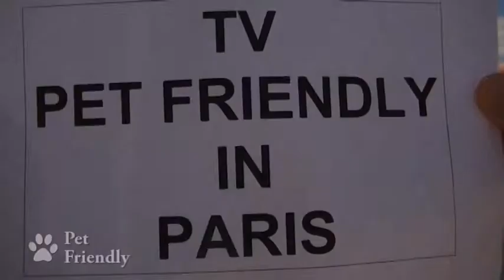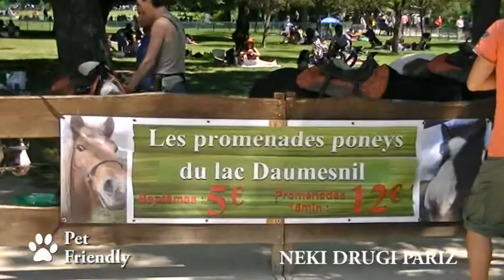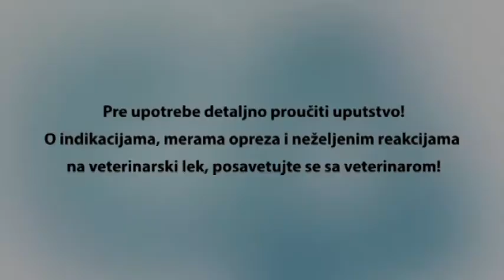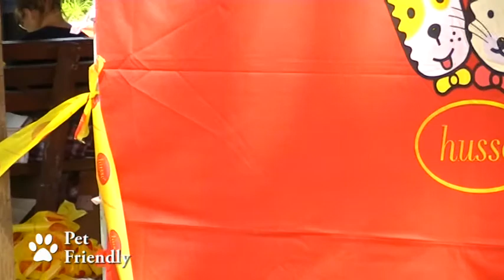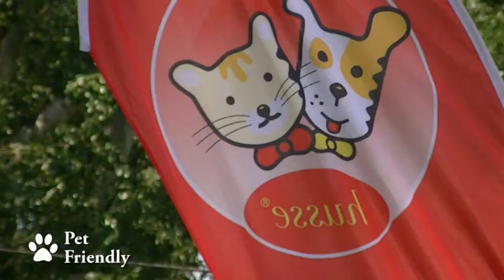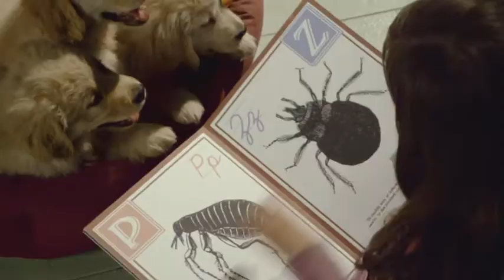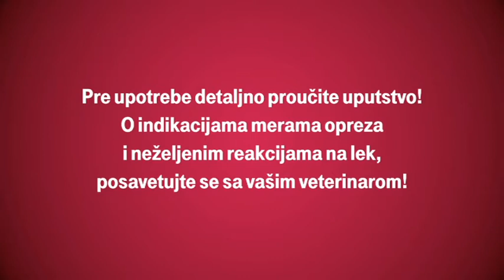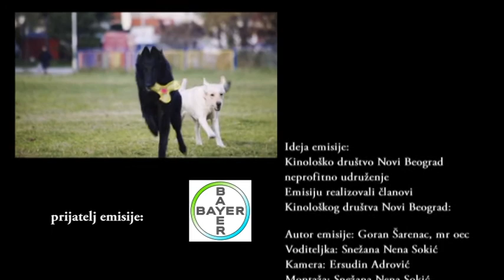23 epizoda PET FRIENDLY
pet friendly emisija o životinjama